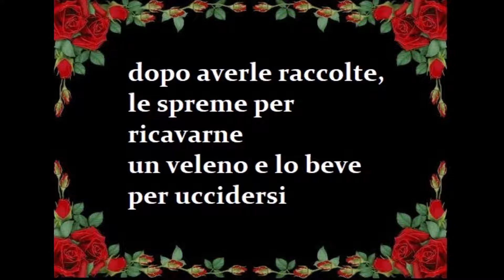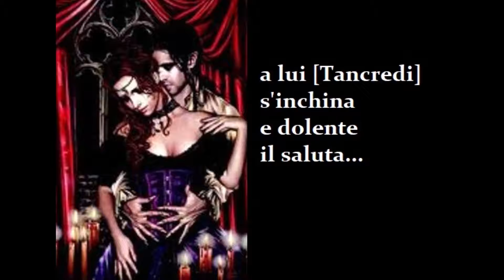Erminia (Tasso, Chiambrera)